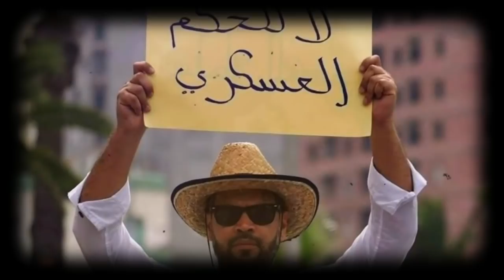La DGSN s’acharne sur la journaliste Kenza Khattou | Le témoignage du journaliste Said Boudour...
La journaliste Kenza Khattou, qui travaille pour la rubrique politique de Radio M, une Web Radio indépendante basée à Alger, subit un véritable acharnement de la part de la DGSN, à savoir la Police algérienne, en raison de son refus courageux de se soumettre au diktat des enquêteurs du commissariat central de la police d’Alger-centre, a appris Algérie Part auprès de plusieurs sources policières.

Le recours excessif à la violence de la part des  services de sécurité en Algérie pour disperser les manifestants pacifiques du Hirak inquiète profondément de nombreux ONG internationales et commence à soulever de nombreuses interrogations sur les véritables intentions du régime algérien. Ces violences policières ne cessent de s’accroître et de se durcir  d’une semaine à une autre au risque de provoquer des drames et des victimes civiles. Le témoignage accablant du journaliste Said Boudour à propos de ces violences policières devra interpeller les pouvoirs publics en Algérie.

La réouverture partielle des frontières algériennes prévue à partir du 1er juin prochain ne risque pas d’apporter un grand soulagement aux millions d’Algériennes et d’Algériens désireux de retrouver leur liberté de voyager ou de revenir sur le territoire national. Et pour cause, les premiers vols qui seront programmés par Air Algérie ne concerneront que la capitale française Paris, a pu confirmer Algérie Part au cours de ses investigations.